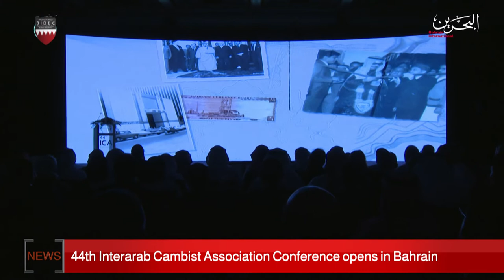BAHRAIN NEWS CENTER : ENGLISH NEWS 24-10-2019